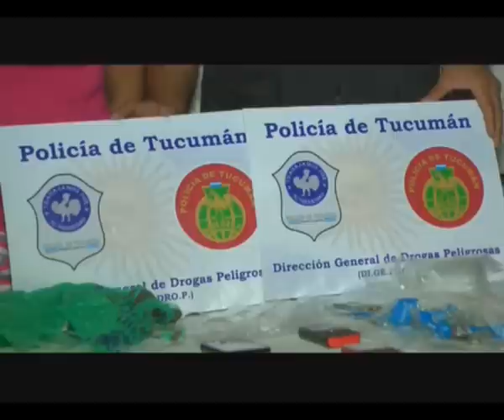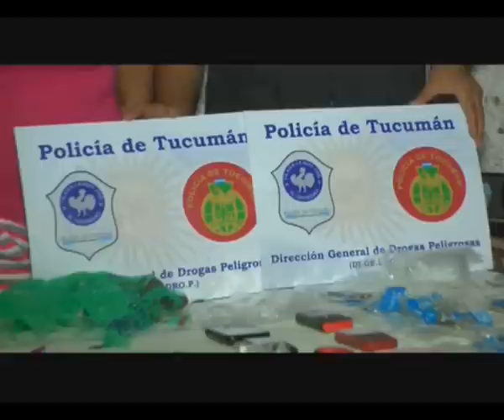"La Modelo" vendia cocaina en su casa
Las imagenes son elocuentes. En la puerta de su casa, "la modelo" vendia cocaina a los jovenes de El Colmenar, y en esa situacion fue atrapada "in fraganti" por la Policia.
Personal de la Direccion General de Drogas Peligrosas de la Policia de Tucuman aprehendio a una mujer de 40 años vendiendo "ravioles" de cocaina en su domicilio. El allanamiento se produjo tras la orden emitida por la Justicia Federal, luego de varios meses de investigacion policial. Los vecinos habian denunciado que en  casa de la mujer, conocida como "la modelo" se vendia droga a los jovenes de la zona y por tal motivo la Policia allano el lugar. Al momento de llegar los efectivos encontraron a la mujer con dos "clientes", a quien les vendia la droga.
Los efectivos secuestraron 60 "ravioles" de cocaina, mas de 2 mil pesos en efectivo, 4 celulares y agenda con anotaciones, entre otros elementos. Segun los registros policiales, la acusada ya estuvo detenida por el mismo delito.
"La Modelo" quedo a disposicion de la Justicia Federal.